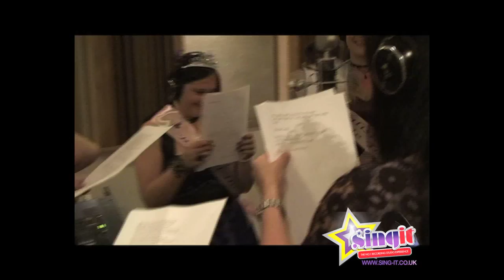Tessa Healey Hen Party - Bohemian Rhapsody @ Sing It Birmingham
Tessa and friends enjoying her Hen Party session at Sing It Birmingham.